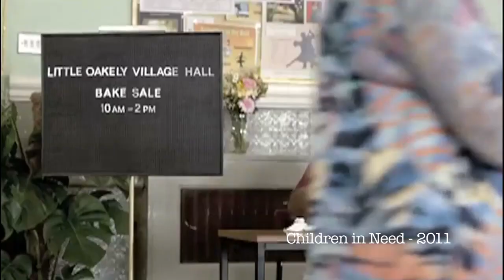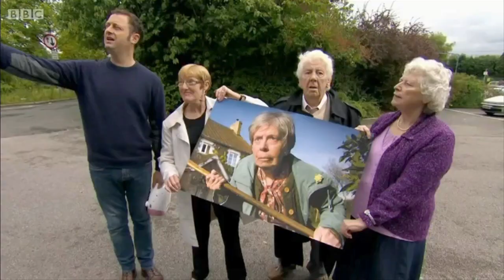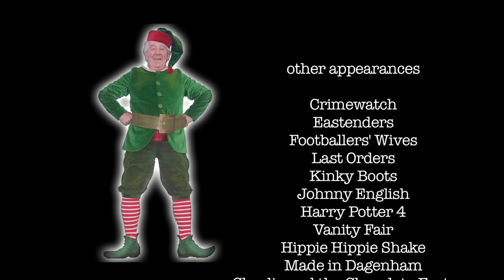Robert Fordham - acting showreel 2014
This is a new version of my acting showreel, much like my 2013 version, but featuring extracts of my work from: The Sundowners / Hot Fuzz / Comic Relief / Children in Need / Clover Lighter / Rogue Traders / The Double / Holby City / Get Reel / Fred Claus. All clips used with permission. Vocal sung by Robert Fordham (me).